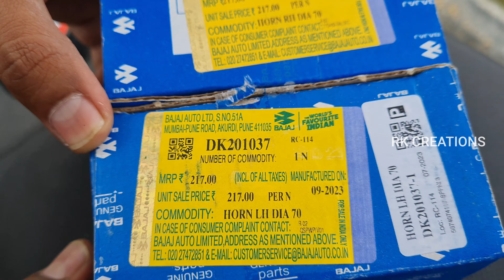Pulsar N250 & N160 Modification || Dual Tone Horn Install In Pulsar N250-N150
🟢  About Video :-  Dual Tone Horn Installation In Pulsar N250-N160-N150 At Home